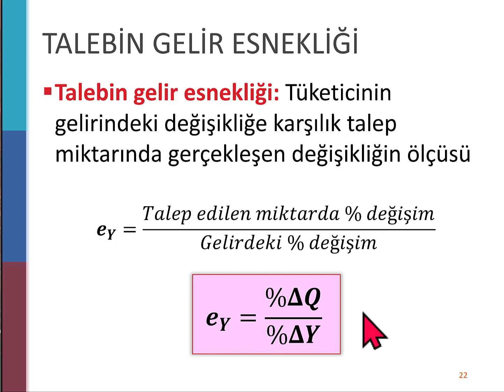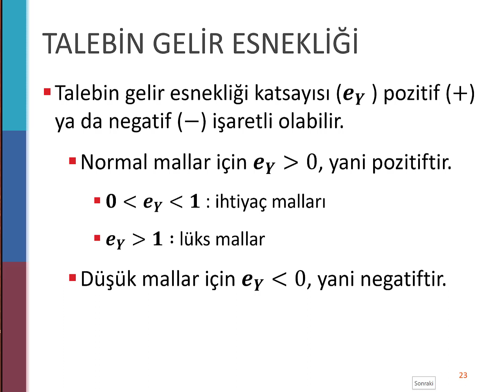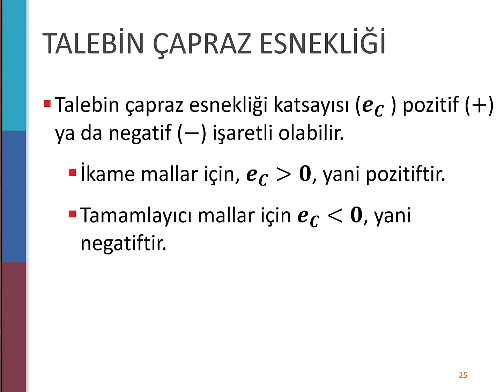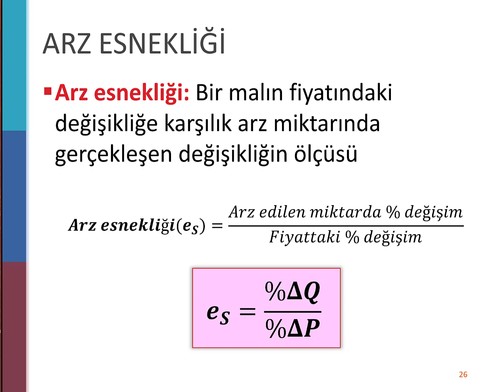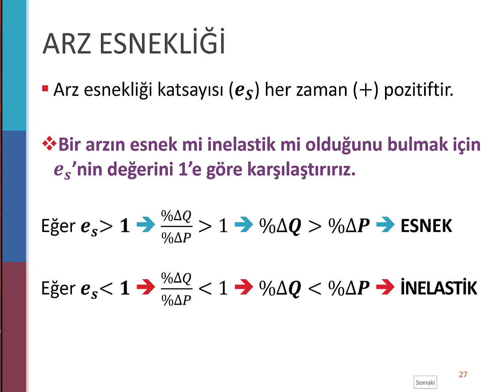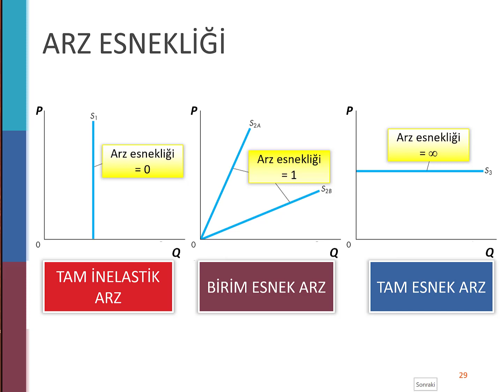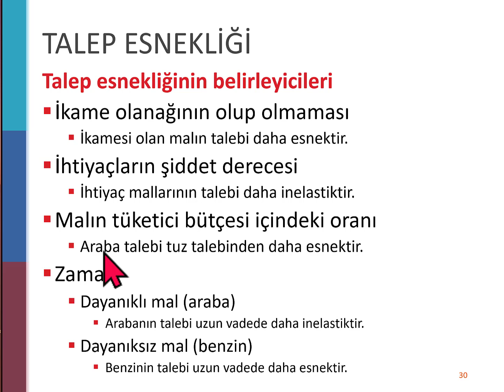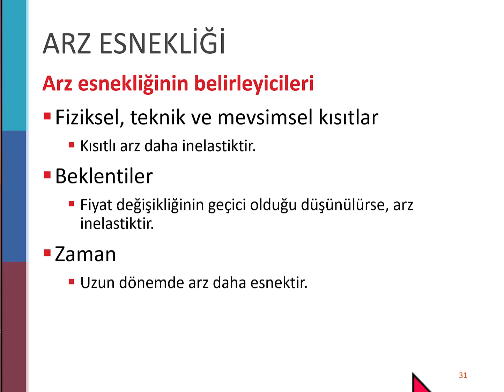Esneklikler - Bölüm 4 Gelir, Çapraz fiyat ve Arz esneklikleri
Bu bölümde diğer fiyat esneklikleri ve esneklikleri belirleyen faktörler ele alınmıştır.